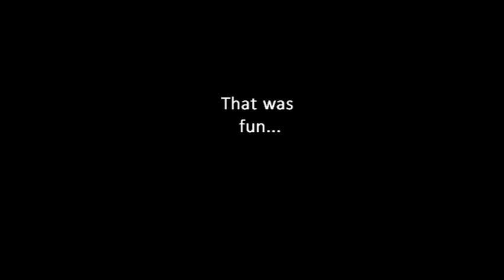MTB Quiet Waters April 2013